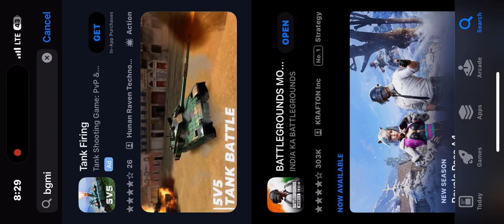Intense Open Zone WWCD🥵| 10K Grand Finals Highlights 🔥| Hard Zone Shifts | Assaulter Pov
10k pov, 10k highlights, 10k grand finals, 10k wwcd, tournament
assaulter pov, frags, wwcd, easy chicken dinner, hard shifts, zone hard shifts, entry frags, scrims highlights, tourneys, 10k tournament highlights, intense tournament, intense open zone,

tournament, tournament highlights, grand finals highlights, grand finals practice matches, 5k grand finals, assaulter, fragger, entry fragger,

bgmi
gameplay
pubg
song
bgmisong
editmontage
bgmivideo
withsongedit
bgmi new video
bgmi new highlight video
bgmi gameplay
bgmi montage video
bgmi game
battle ground Mobile india
bgmihighlights
bgmigamplay
gamer
iPhone
bgmimontage
bgminewvideo
bgminewmontagevideo
youtubenewvideo
newvideo
newgameplayvideo
newbgmihighlight
gamingvideo
redmi note 8
redmik20
redmik20 pro gameplay test
redmik20  pro bgmi test
1 finger + gyroscope
2 finger + gyroscope
3 finger + gyroscope
4 finger + gyroscope
5 finger + gyroscope
6 finger + gyroscope
7 finger + gyroscope
8 finger + gyroscope
9 finger + gyroscope
10 finger+ gyroscope
akki2op ,noob bhaskar ,star captain ,spike ,mortal ,kronten ,captengaming ,googlebaba gaming ,eteon
Sensitivity controls high Sensitivity 4fingers four finger claw akki2op sensitivity Jonathan sensitivity jonathan controls ninja controls ninja sensitivity skills pure skills gaming skills jonathan Clutches jonathan 2finger claw jonathan skills 1v3 clutches 1v4 clutches op clutches next level Skills easy clutches easy wipeouts